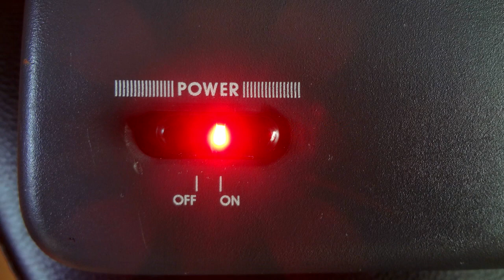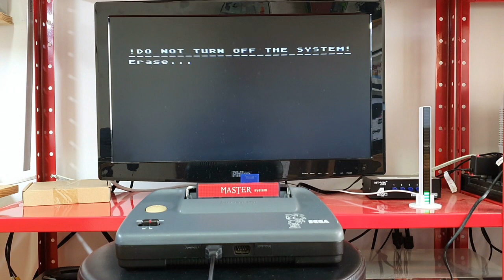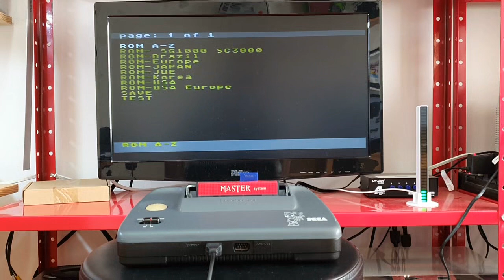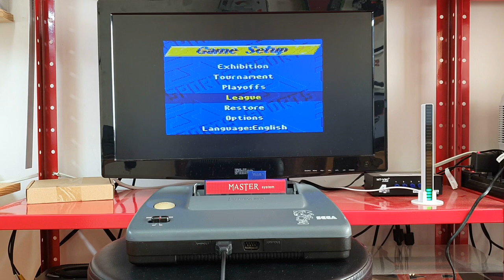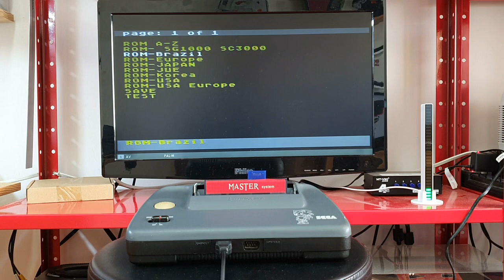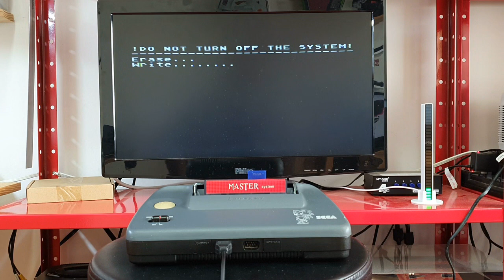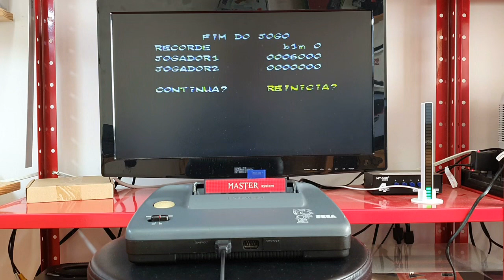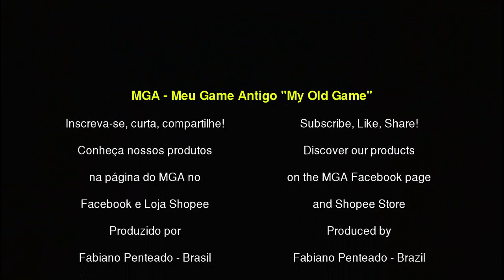Manutenção #198 - Master System 3: Mod AV, Tomada de Energia e LED Power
Manutenção preventiva no console Master System 3, com a limpeza interna, substituição do capacitor da entrada de energia e instalação do Mod AV, tomada de energia e led power.

Preventive maintenance on the Master System 3 console, with internal cleaning, replacement of the power input capacitor and installation of the AV Mod, power outlet and power led.